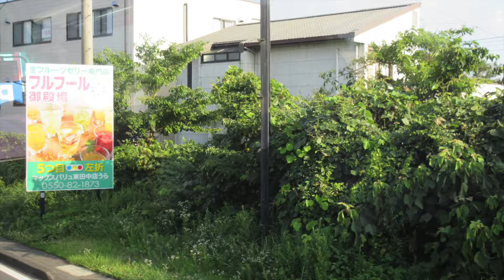Day 5-6: Drive to Hamamatsu